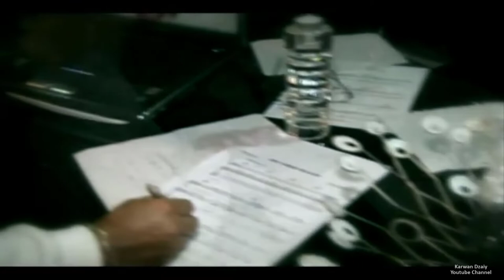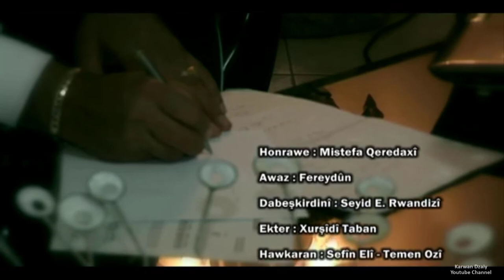Faraidun Hawleri - Shawi Awin_Clip | فەرەیدون هەولێری - شەوی ئەوین